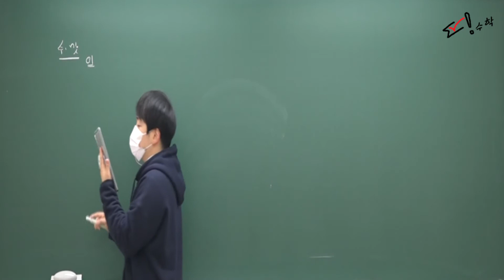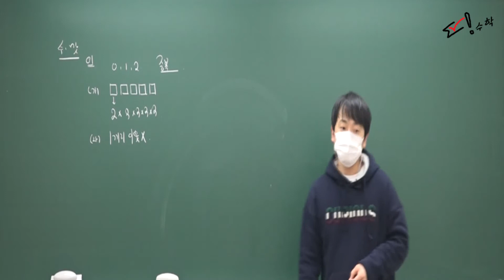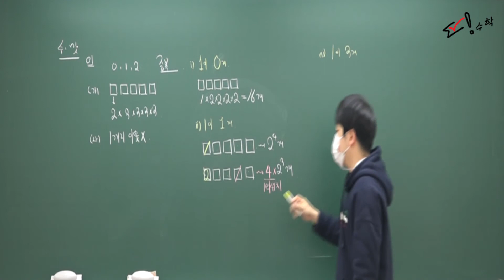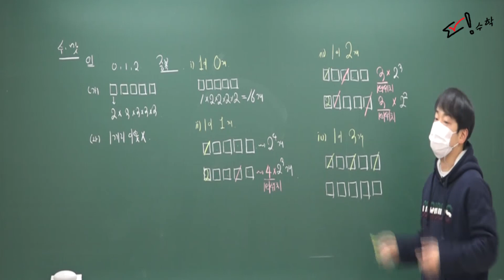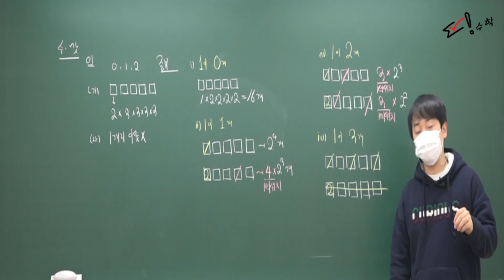[정다움수학] 확률과통계(개념) 여러가지순열(수능맛보기)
안녕하세요. 수학에 생각을 더하다!!

이번 강의 영상은 확률과 통계 (개념) 영상입니다.

확률과 통계를 처음 배우시는 분들에게 적합한 영상이며

개념 위주의 설명입니다.

화정 이강학원

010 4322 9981 수업&교재 문의주세요.